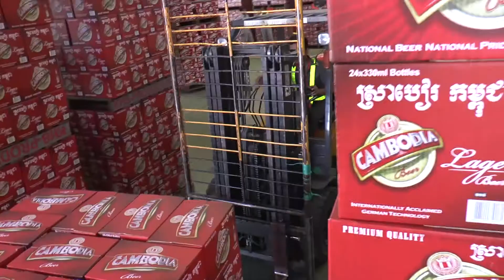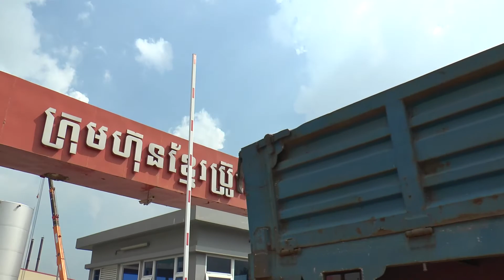Cambodia Beer to China